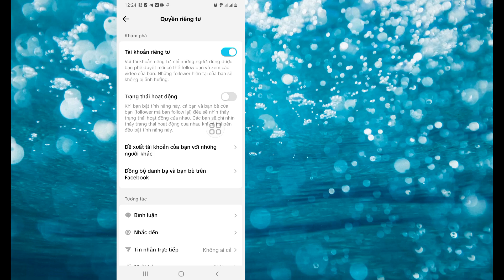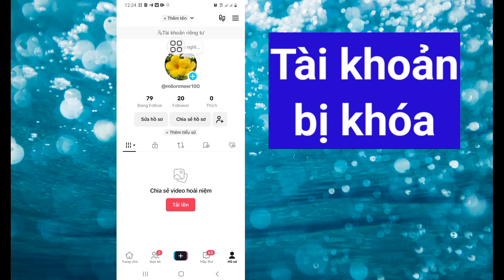Cách đặt tài khoản của bạn ở chế độ riêng tư trên Tik Tok | Cách khóa hồ sơ tiktok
Hôm nay tôi sẽ hướng dẫn bạn Cách đặt tài khoản của bạn ở chế độ riêng tư trên Tik Tok |  Cách khóa hồ sơ tiktok Xem video này về Cách đặt tài khoản của bạn ở chế độ riêng tư trên Tik Tok |  Cách khóa hồ sơ tiktok

 Cách khóa hồ sơ tiktok